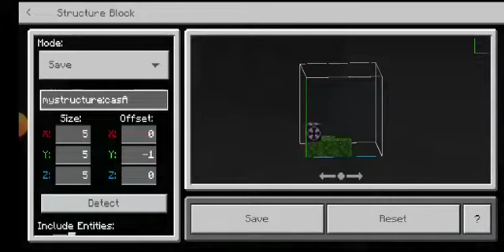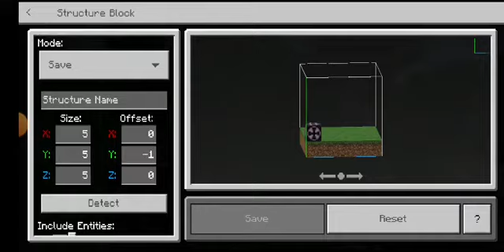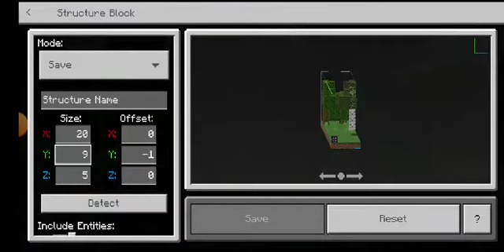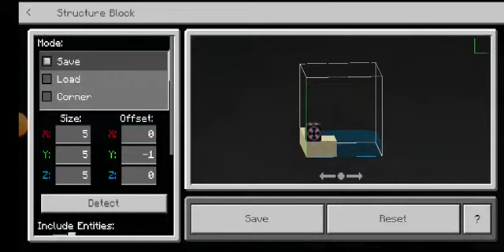Tutorial: Cum sa-ti copiezi structura, Bedrock Edition